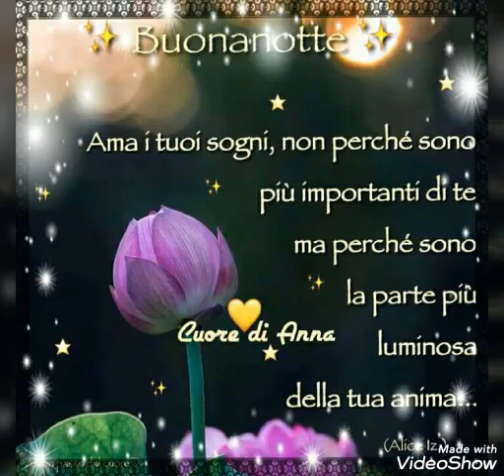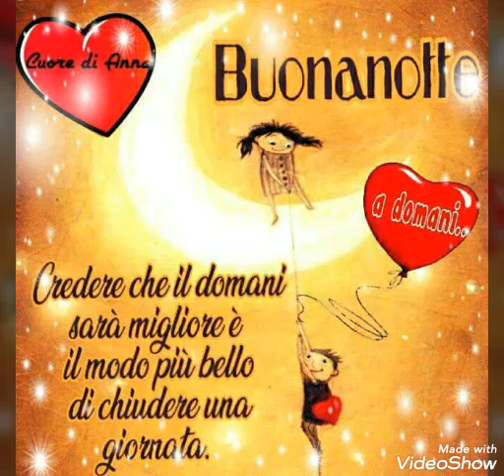BUONANOTTE DAL CUORE DI ANNA FALCO